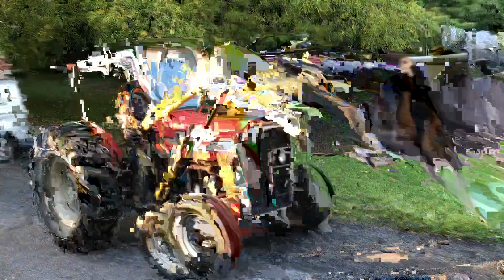1974 MASSEY FERGUSON MF230 GAS POWERED TRACTOR